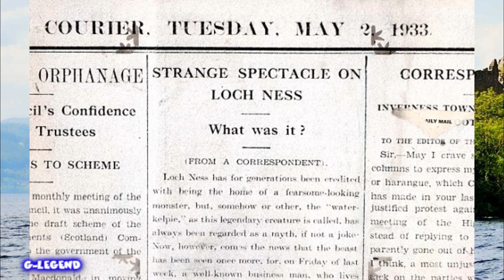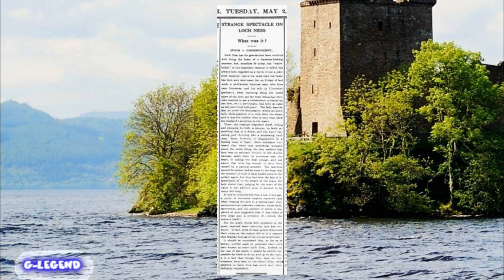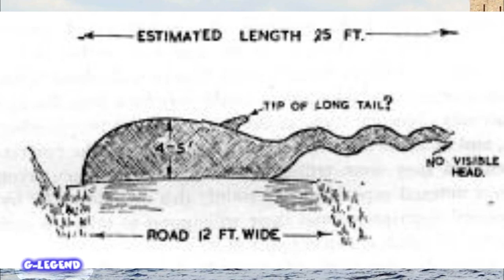MONSTRUOS MARINOS Parte 1: La Leyenda de LOCH NESS | Criptozoología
Temporada 02 - Episodio 05: Una nueva etapa en esta serie inicia. Las leyendas de monstruos marinos han existido por siglos, pero ninguna es tan famosa como el Monstruo del Lago Ness, acompáñanos en esta nueva aventura hacia lo desconocido! NOTA: El siguiente vídeo esta hecho con fines de entretenimiento. No se busca vender una verdad absoluta. Los hechos aquí narrados no buscan comprobar un hecho científico,  por lo tanto son cuestionables dependiendo de las creencias de cada espectador.